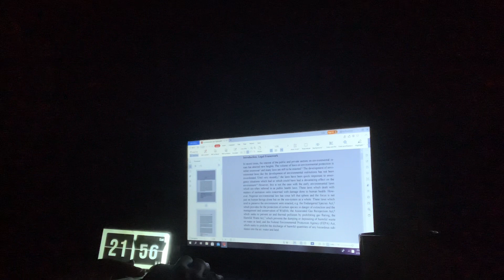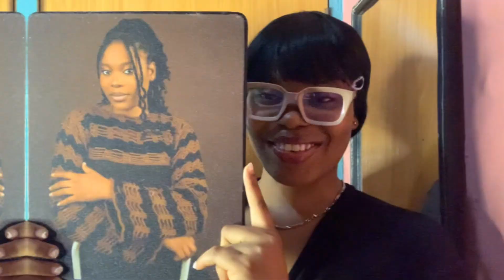Final Year Series | Days In My Life | My 23rd Birthday | Classes & More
Hello beautiful people, welcome back to another video.
It’s the first video of the year.
Watch me take you through a few days in the new year back to school as a final year law student in Obafemi Awolowo University, my birthday included.